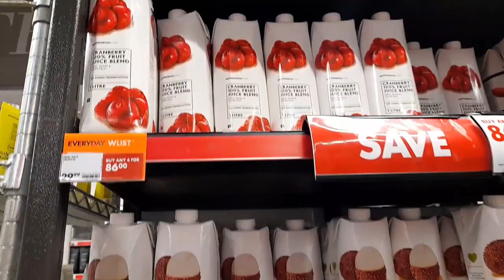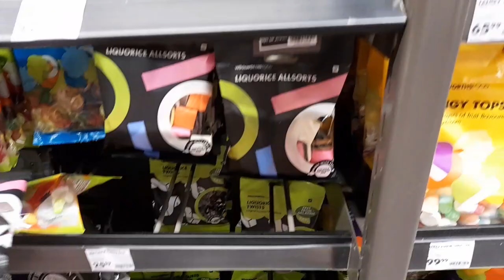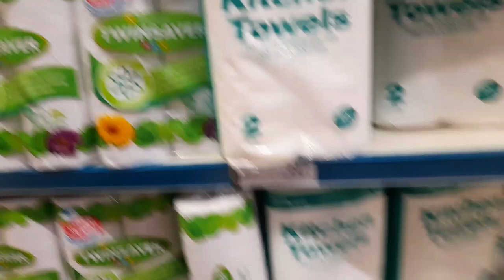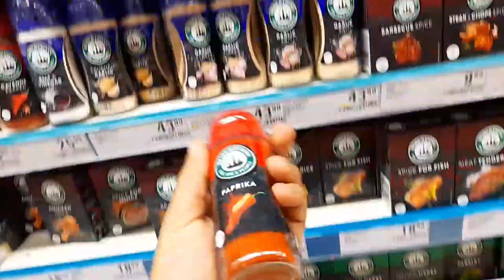VLOG:Lets Go Shopping | Fruits | Discounted Snacks | Grocery| Food Lovers|Woolworths |Checkers